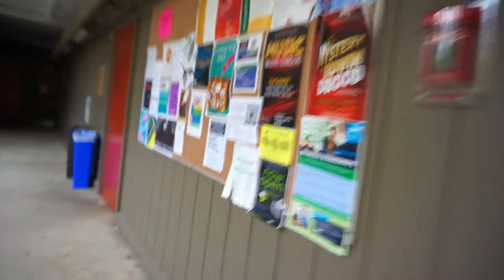Diablo Valley College Tour (DVC)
Diablo Valley College, one of the best community college in California, America. Transfer to University California Berkeley (UCB), University California Los Angeles (UCLA)